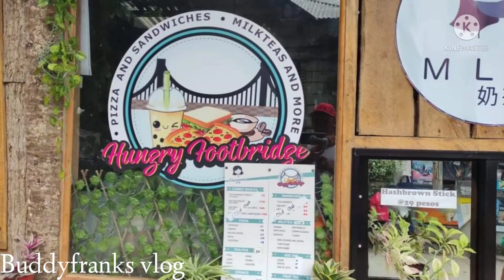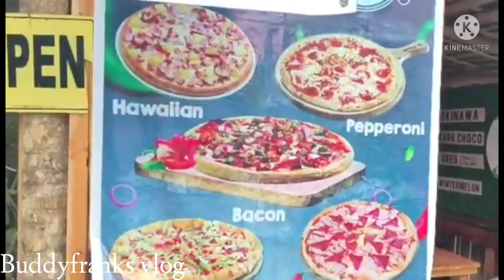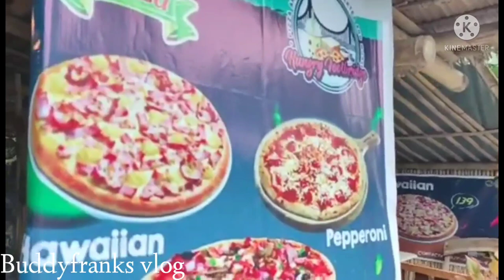Going to Tigmamale hanging bridge|Buddyfranks vlog Tigmamale hanging bridge